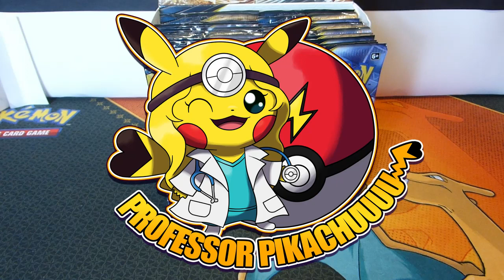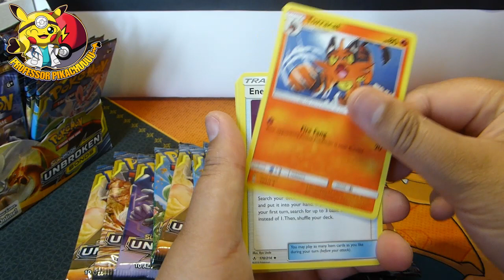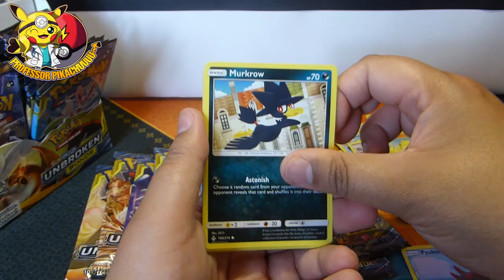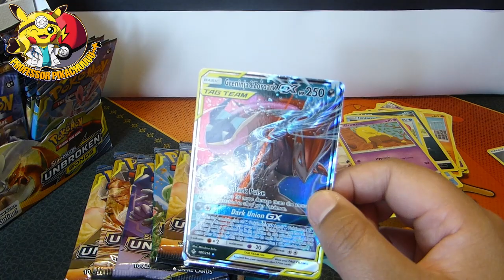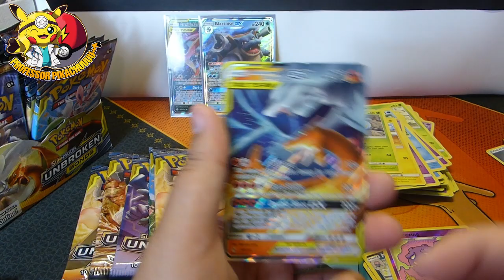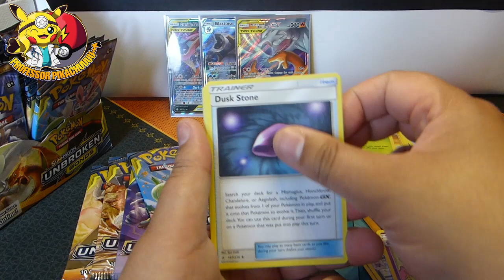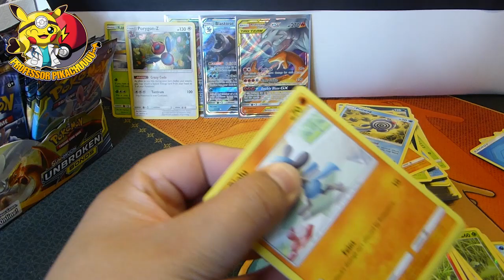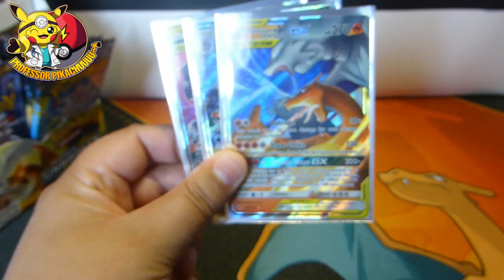My 5th Charizard from Unbroken Bonds!!!